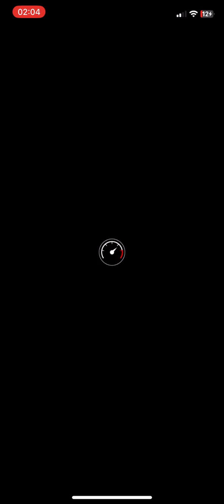Mario Kart Tour - Mii Cup (Spring Tour II) - #1381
Slowly catching up. Thank you for your patience.

This is a replay of the 2023 Spring Tour.

Mii Cup - Spring Tour II.

Recording only in portrait mode, and doing the editing using YouTube Editor. Much easier on my 11 year old laptop.